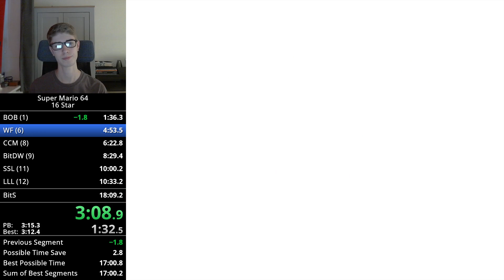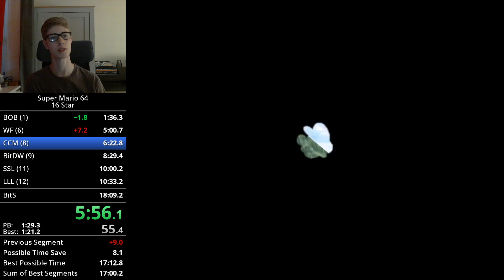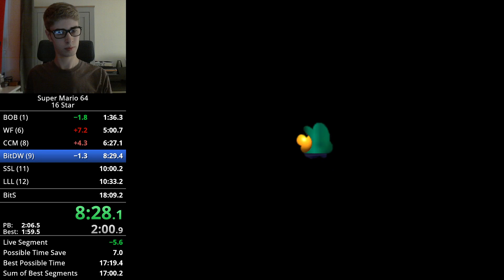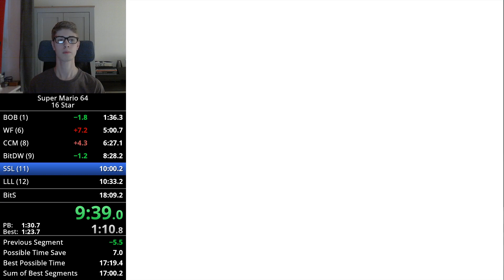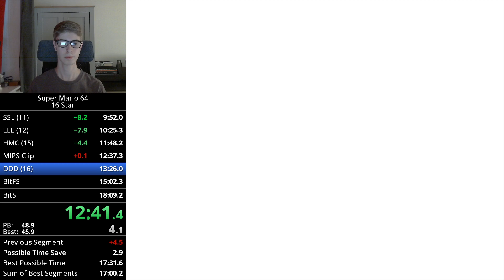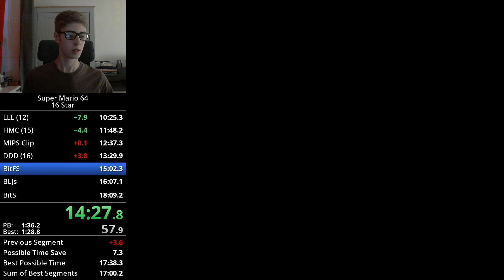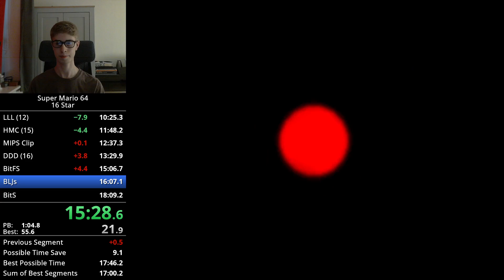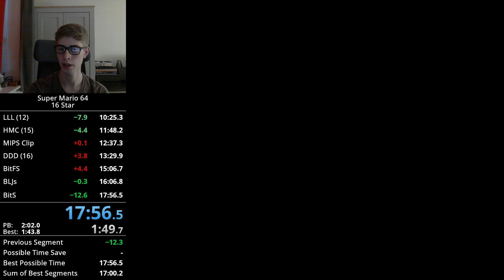Super Mario 64 - 16 Star Speedrun in 17:56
Very good run. Pleased with hitting all three bowser throws :)
Exact run time: 17:56.31